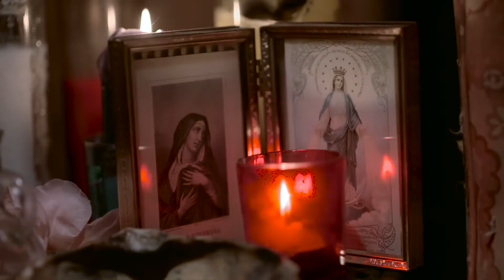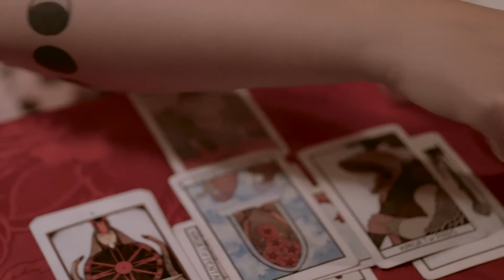Witch answers questions regarding black magic and witchcraft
A real Witch answers questions regarding black magic and witchcraft. This is how it is done in many parts of the world.